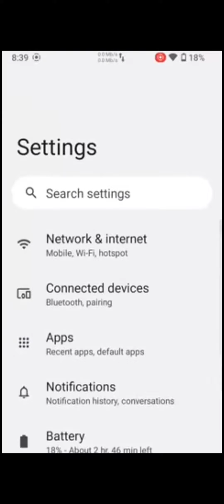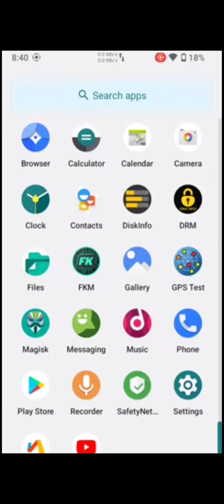samsung S3 lineage os 19 based on andriod 12 5th December security patch level.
credits :- @html6405
device - samsung S3
andriod version - 12
security patch level - 5th December 2021
custom rom name - lineage os